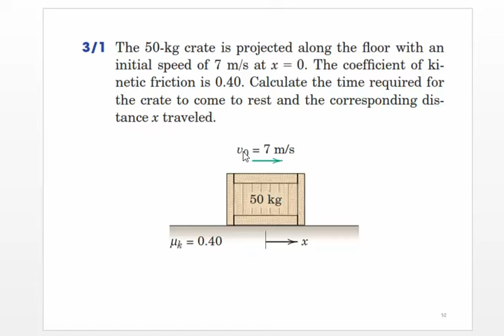MECH0111 Lecture week 4_3 P 3.1